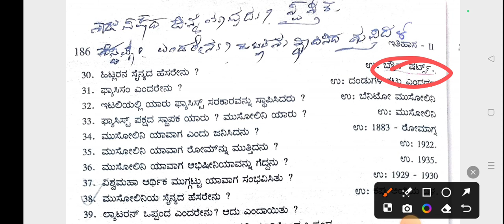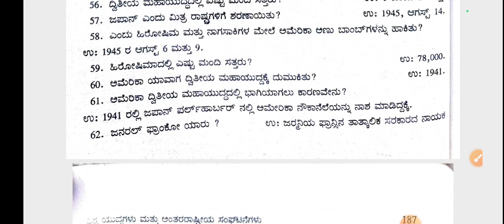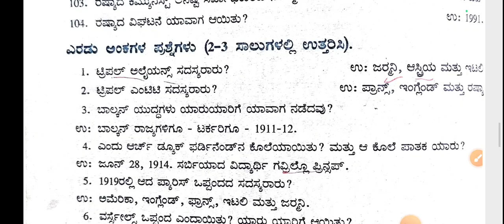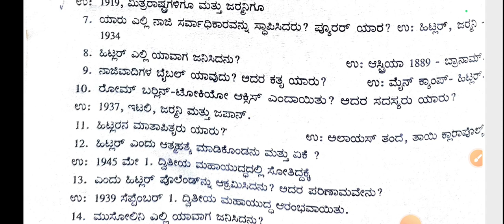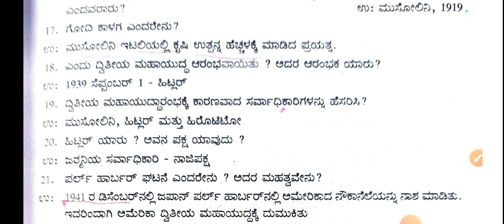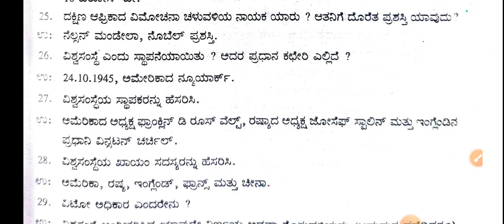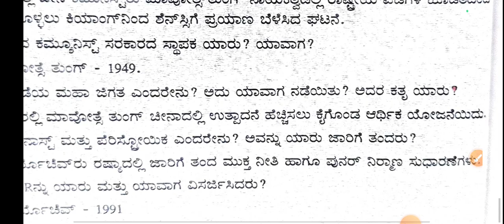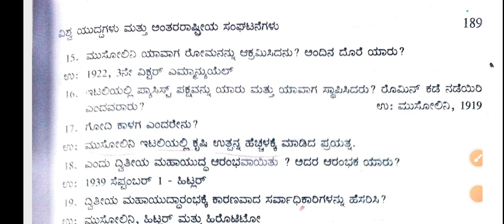ವಿಶ್ವ ಯುದ್ಧಗಳು ಮತ್ತು ಅಂತರಾಷ್ಟ್ರೀಯ ಸಂಘಟನೆಗಳು ಆಡಿಯೋ ನೋಟ್ಸ್ kpsc general knowledge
Vrishabha Mahajan
Vrishabha Mahajan gk